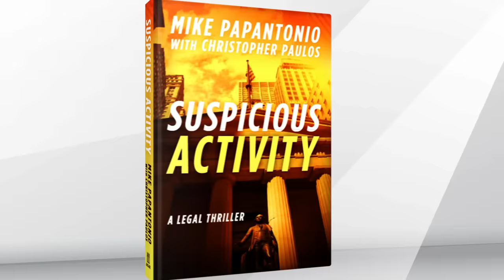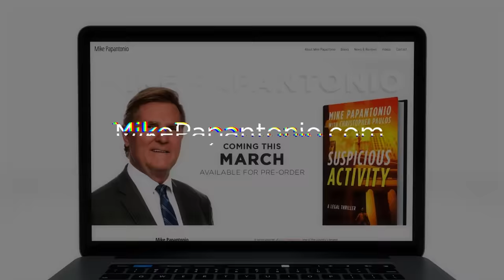Sarah Huckabee Sanders Gets Pummeled For Declaring State Of Emergency For Eclipse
Arkansas Governor Sarah Huckabee Sanders is still getting roasted online after she declared a 14-day "state of emergency" for Arkansas for the thirty minute eclipse that happened on Monday. Sanders claimed that she made the declaration "out of an abundance of caution," but there was no reason to send the state into a panic just because tourists were popping in for a couple of days to watch the event. Ring of Fire's Farron Cousins explains what happened.

Arkansas Governor Sarah Huckabee Sanders is still experiencing a flurry of criticism over the fact that last Friday in anticipation for Monday's Eclipse, which did go obviously path of totality, was over Arkansas. But last Friday she declared a 14 day state of emergency for the state of Arkansas for a roughly 30 minute event. Two weeks of emergency, just chaos, I guess, happening in Arkansas for a 30 minute event. So what was so horrible in Arkansas? Why was Sarah Huckabee Sanders panicked? Well, probably because for one of the first times in Arkansas history, people actually wanted to travel to the state. And I'm sorry to anybody watching from Arkansas, I'm not necessarily trying to insult your state, but let's be honest here, Arkansas's not really a tourist destination, okay? You don't pack up the family for two weeks and summer and say, Hey kids, we're heading to Arkansas, right?

I mean, let's be real about it. So Sarah Huckabee Sanders ex, uh, expecting an influx of tourists declares a 14 day state of emergency because as she said in her declaration, you know, we, some of the trucks that deliver things, they could be delayed because the traffic, my God, do they not have traffic in Arkansas otherwise? I mean, admittedly, I've never been there, but I gotta imagine that, okay, we're stuck in traffic for a little bit. Maybe we're delayed by an hour or two, but a 14 day state of emergency is a bit excessive, but it wasn't just a state of emergency. Oh God no. The first term governor said this in her declaration. Out of an abundance of caution, I've directed funds to be released from the response and recovery fund ahead of the Great American eclipse. So you're not only sending your state into a panic because people were gonna be there for a day.

You're also using up a state money meant for actual emergencies. I mean, Arkansas, like a lot of other states, is in tornado alley. Arkansas has natural disasters. Arkansas has crises that will emerge this year where they need that money. But instead, Sarah Huckabee Sanders says, well, we gotta get the trucks to go through. So here's money because the money from the state emergency fund is gonna get the trucks through the traffic. That's a new one. I mean, she did say this will assist commercial carriers transporting essential items to customers in Arkansas during the eclipse. How? Like if you've got a semi driver

Stuck in traffic because there's new people coming into the state for a couple days, how is money gonna build a new road in 24 hours for that truck driver to get off on? Like that's, none of it makes any sense. And this is what happens when you put stupid people in charge of states. I mean, Sarah Huckabee Sanders is exhibit A of somebody who is in a position that she should not hold. She is not smart enough to hold it. She does not have the experience to hold it yet. Here she is draining state funds for a 30 minute eclipse.